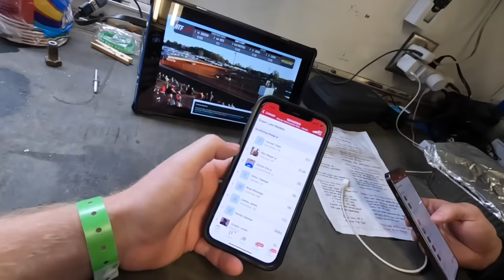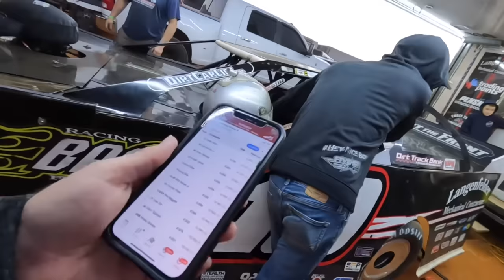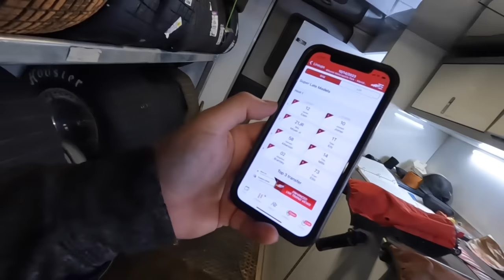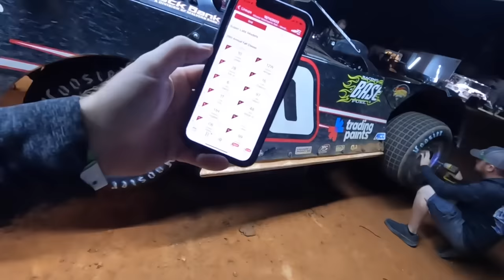Big Wreck and a Dramatic Pit Stop! Fall Classic Finale at Whynot Motorsports Park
Joseph survived a big wreck at Whynot’s Fall Classic!